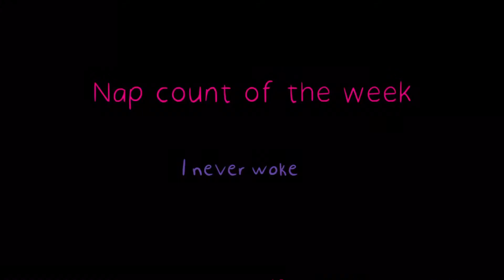My week 21!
*I do not own the soundtrack used in this video*
Song(s): Engelwood - stadium sauce